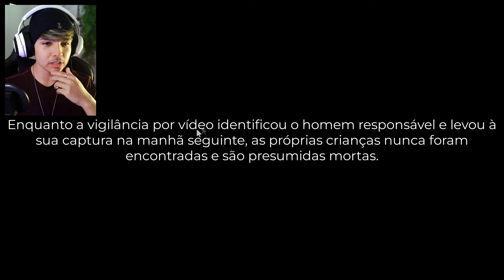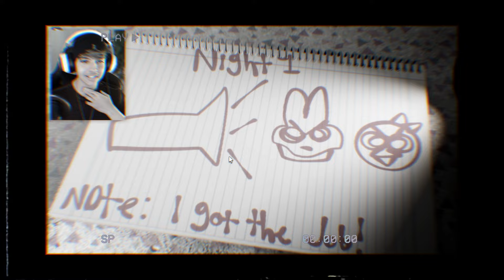Esse REMAKE de FNAF 1 no ROBLOX é ASSUSTADOR... | Freddy's Unlocked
FNAF Freddy's Unlocked é um REMAKE de FNAF 1 que se passa NO ROBLOX! E precisamos sobreviver até às 6:00AM dos ATAQUES dos ANIMATRONICS de FNAF 1! Será que eu consegui sobreviver?

x